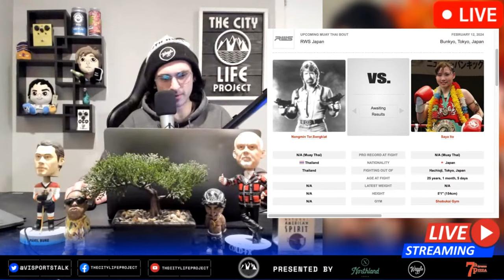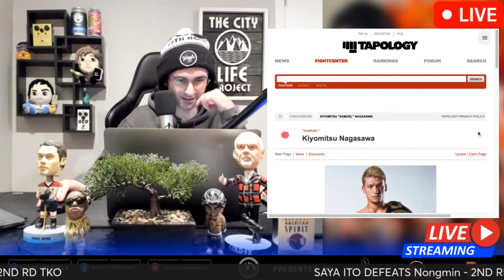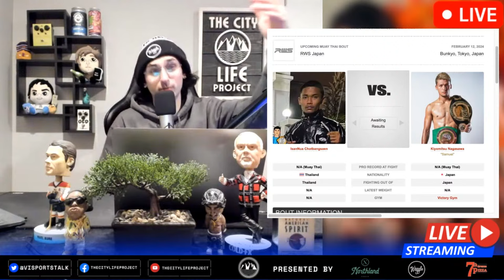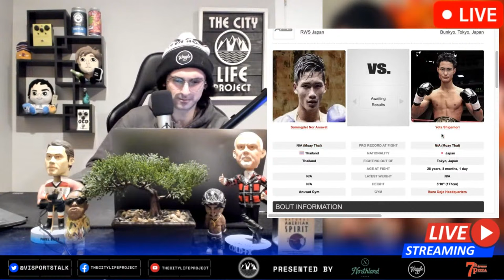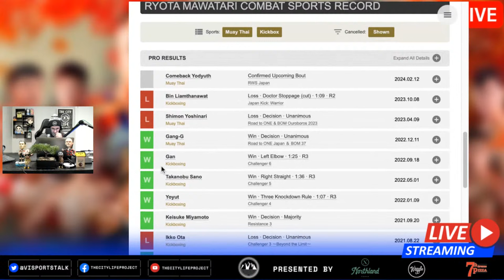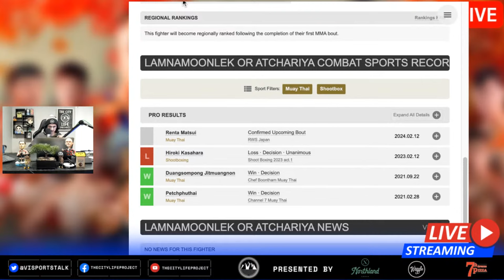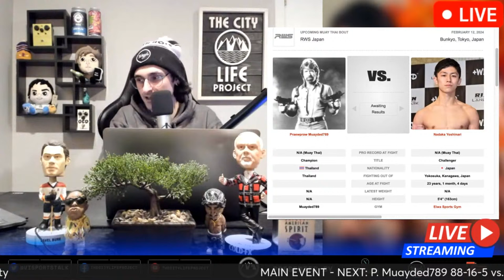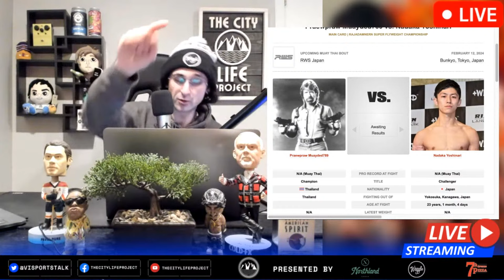RWS Japan: Praewpraw vs. Nadaka | LIVE STREAM | Muay Thai Fight Companion | Rajadamnern | DAZN 🇯🇵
RWS Japan, February 11th, 2024, Korakuen Hall, Bunkyo, Tokyo, Japan

MAIN CARD
-MAIN EVENT Rajadamnern Super Flyweight Championship
Praewpraw Muayded789 vs. Nadaka Yoshinari 115 lbs
-CO-MAIN EVENT
Lamnamoonlek Or Atchariya vs. Renta Matsui 135 lbs
-Comeback Yodyuth vs. Ryota Mawatari 128 lbs
-Samingdet Nor Anuwat vs. Yota Shigemori 135 lbs
-Petchmai SiaDamMooPlaraRajadamnern vs. MIKE JOE 160 lbs
-IsanNua Chotbangsaen vs. Kiyomitsu Nagasawa 139 lbs
-Nongmin Tor.Songkiat vs. Saya Ito 103 lbs

PRELIMS
-A. ChotBangsaen vs. Ryuto Oinuma 112 lbs
-Guriko Sato vs. R. Wor. Wanchai 118 lbs
-Parko vs. Ocean Ujihara 132 lbs
-Takanobu Sano vs. Yuki Motoyama 126 lbs
-Shoui Kojima vs. Liam 126 lbs
-NA☆NA vs. Mickey 115 lbs
-Omatsu Ranger Gym vs. Yuto Hagiwara 132 lbs
-Fuga Onodera vs. Kensuke Tomita 140 lbs
-Hayato vs. Strawberry Inada 115 lbs

บัตรหลัก
-กิจกรรมหลัก ชิงแชมป์ราชดำเนินรุ่นซูเปอร์ฟลายเวต
แพรวพราว หมวยเด็ด789 vs นาดากา โยชินาริ 115 ปอนด์
-ร่วมกิจกรรมหลัก
ลำนำมูลเล็ก หรือ อัจฉริยา vs เร็นต้า มัตสึอิ 135 ปอนด์
-คัมแบ็ก ยศยุทธ vs เรียวตะ มาวาตาริ 128 ปอนด์
- สมิงเดช น.อนุวัฒน์ vs โยตะ ชิเงโมริ 135 ปอนด์
- เพชรใหม่ เสี่ยดำหมูปลาร้า ราชดำเนิน vs. ไมค์ โจ 160 ปอนด์
- อีสานเหนือ โชติบางแสน vs คิโยมิตสึ นางาซาว่า 139 ปอนด์
- น้องมิน ต่อทรงเกียรติ vs ซายะ อิโตะ 103 ปอนด์

พรีลิม
-ก. โชติบางแสน vs ริวโตะ โออินุมะ 112 ปอนด์
-กูริโกะ ซาโต้ vs.ร.ว. วันชัย 118 ปอนด์
-ปาร์โก vs โอเชียน อุจิฮาระ 132 ปอนด์
- ทาคาโนบุ ซาโนะ vs ยูกิ โมโตยามะ 126 ปอนด์
- โชอิ โคจิมะ vs เลียม 126 ปอนด์
-NA☆NA vs มิกกี้ 115 ปอนด์
- โอมัตสึ เรนเจอร์ ยิม vs ยูโตะ ฮากิวาระ 132 ปอนด์
- ฟุงะ โอโนะเดระ vs เคนสุเกะ โทมิตะ 140 ปอนด์
- ฮายาโตะ vs สตรอเบอร์รี่ อินาดะ 115 ปอนด์

Rajadamnern World Series Japan: Praewpraw vs. Nadaka
RWS Japan
Rajadamnern World Series Japan